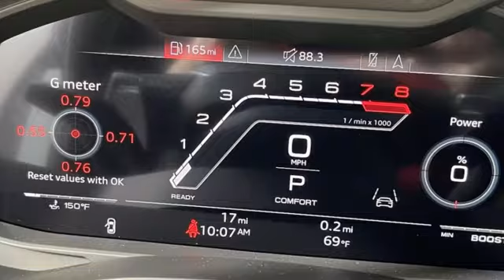New 2022 Audi RS 7 Marietta Atlanta, GA U53822 - SOLD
Year: 2022
Make: Audi
Model: RS 7
Trim: 4.0T
Engine: 4.0L V8 Turbocharged DOHC 32V LEV3-ULEV125 591hp
Transmission: 8-Speed Automatic with Tiptronic
Color: White
Interior: gray
Stock #: U53822
VIN: WUAPCBF27NN900417

Address:
1715 Cobb Parkway South